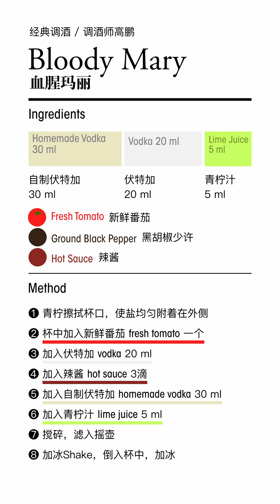Bloody Mary 【Classic Cocktail】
The creation of the Bloody Mary is often credited to Fernand Petiot in the 1920s while a young bartender at Harry's New York Bar in Paris. However, it appears he simply spiced up an existing and well-established combo of vodka and tomato juice while working at the St. Regis Hotel, New York City during the 1940s Read More